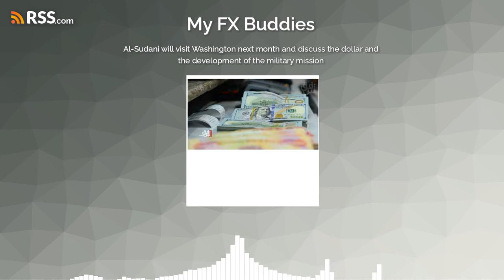Al-Sudani will visit Washington next month and discuss the dollar and the development of the...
Al-Sudani will visit Washington next month and discuss the dollar and the development of the military mission
⁠link⁠ to My FX Buddies Blog

White House Press Secretary Karine Jean-Pierre said on Friday that US President Joe Biden will welcome Iraqi Prime Minister Muhammad Shia al-Sudani to Washington on April 15 to discuss common priorities regarding the dollar and developing the military mission.
On April 15, President Joe Biden will welcome Iraqi Prime Minister Muhammad Shia al-Sudani to the White House to coordinate on shared priorities and advance the strong bilateral partnership between the United States and Iraq.

Iraqi dinar
dinar news
Iraqidinarnews
Government decisions
Iraqi-American relations
Iraq's economy
Rentier economy
Iraqi banks
Government crises
Ali Al-Alaq